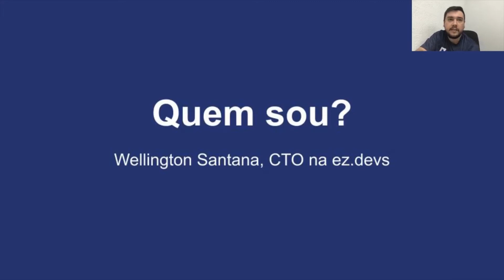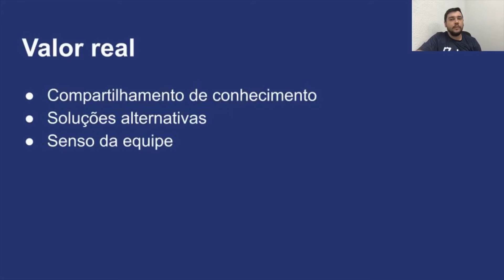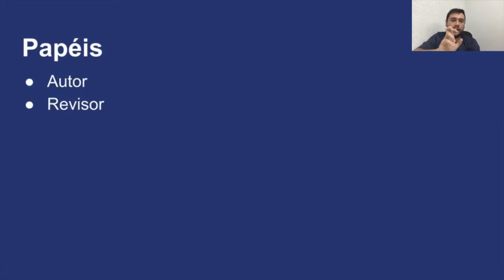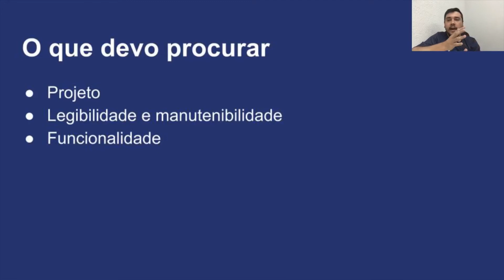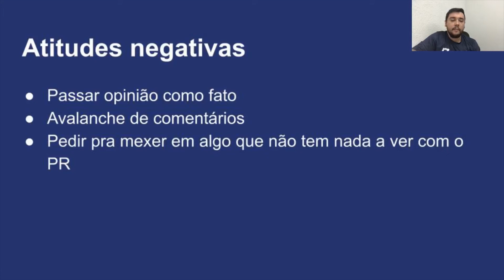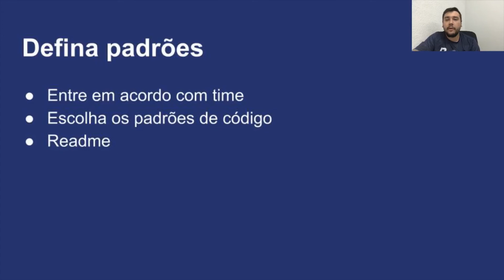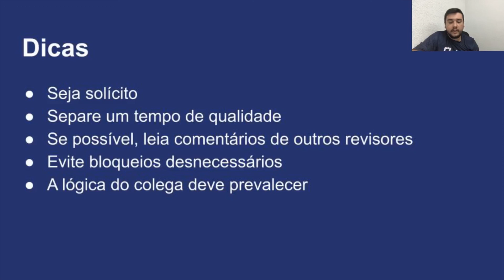eztalks - Importância do Code Review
Nesse ez.talks o nosso CTO Wellington Santana explica a importância do Code Review e quais os seus benefícios quando empregados de maneira correta.

A ideia do ez.talks é agregar com a comunidade falando sobre tecnologias que utilizamos aqui na empresa de uma maneira informal e descontraída, refletindo nossa cultura :).

Críticas e sugestões estamos a disposição.